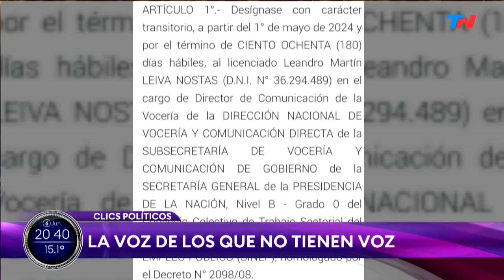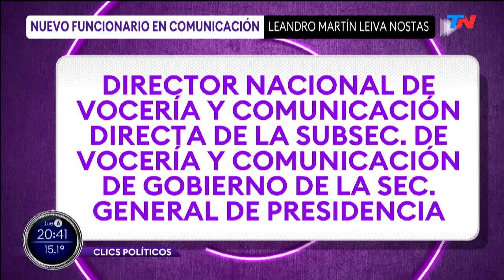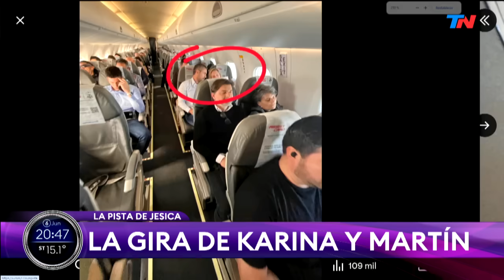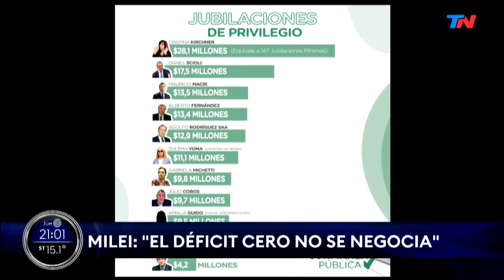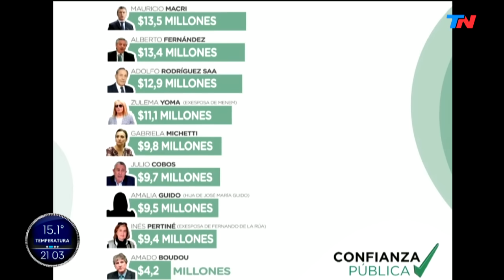SÓLO UNA VUELTA MÁS (Programa completo del 06/06/2024)